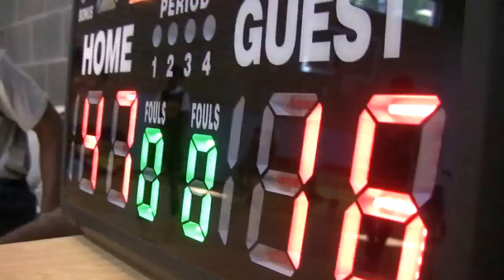Academic AA Team5 vs Team12